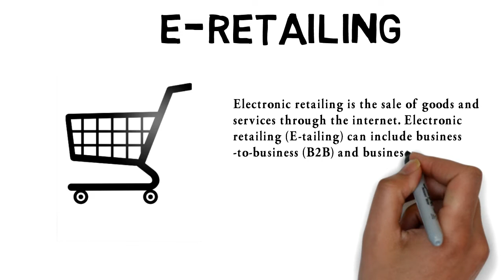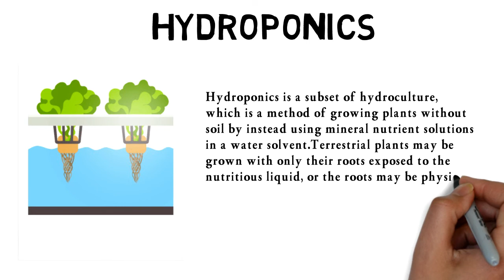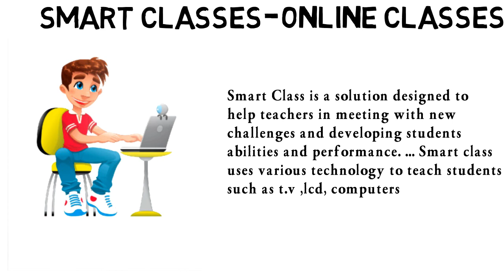Best Business Ideas of 2022 in Just 5 minutes | Small Business Ideas | Startup Ideas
Are you searching for a new business or thinking of career opportunities in your life? .So in this video, there are 6 New business ideas that will inspire you to set up a new business. Do watch this video till the end to know more about the best Small Business Ideas.

Explaining the Different Types of Business Opportunities
Entrepreneurs / By Lucinda Watrous / Franchise and Business Opportunities

What is a Cloud kitchen?
A cloud kitchen is primarily a restaurant kitchen that accepts incoming orders only through online ordering systems and offers no dine-in facility. They have a base kitchen that delivers food to the customers' doorstep.

What is reference marketing?
Customer reference marketing is the art of telling these stories in a dynamic, compelling way, showcasing one customer's experience with your product. This helps other prospects and customers learn more about your product and the capabilities and benefits it provides.

What is E-retailing?
The Electronic Retailing also called as e-tailing or internet retailing, is the process of selling the goods and services through electronic media, particularly the internet. Simply, the sale of retail goods and services online is called electronic retailing.

What is Solo tour?
Solo Travel Tours. ... When you travel alone, you get to choose when and how! Taking holidays by yourself doesn't mean it will be just you and a bag, you'll meet lots of people along the way and build meaningful connections.

What is Hydroponics?
hydroponics is a method of growing plants without using soil (i.e., soilless). This technique instead uses a mineral nutrient solution in a water solvent, allowing the nutrient uptake process to be more efficient than when using soil. There are several types or variations of hydroponics